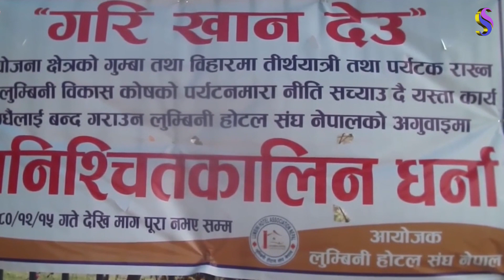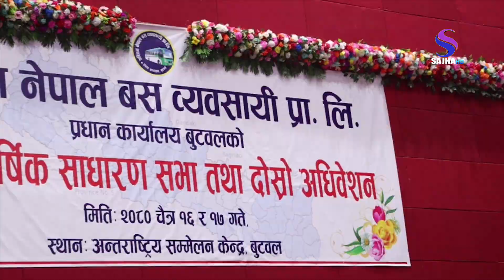२०८० चैत्र १८ गते दिनभरिका साझा समाचार